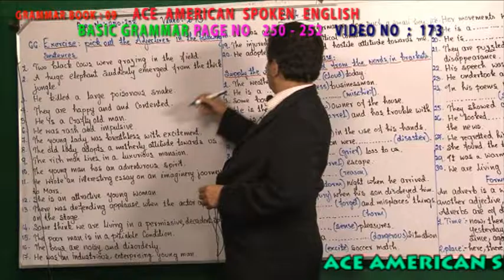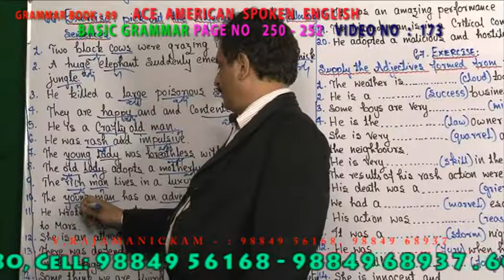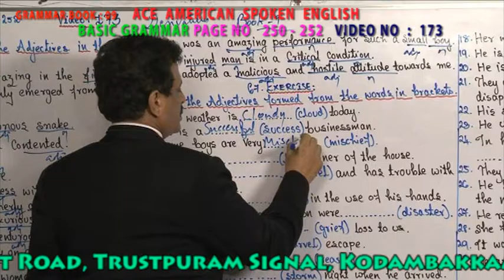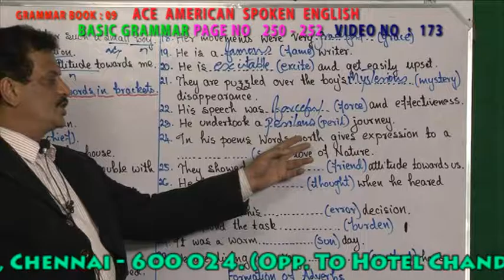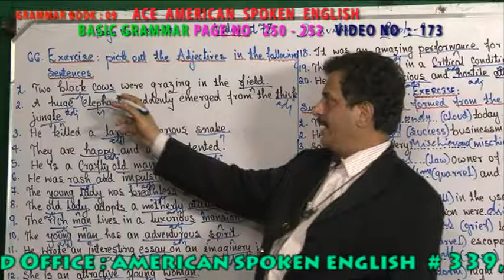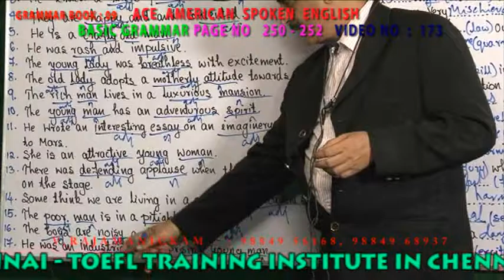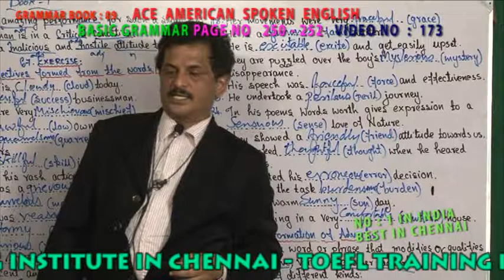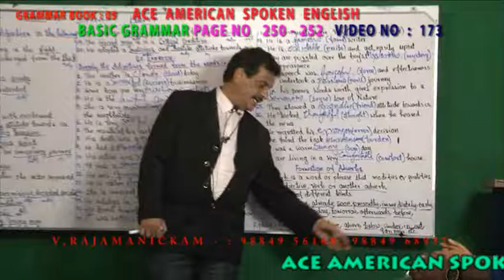BASIC GRAMMAR 9TH BOOK VIDEO NO 173